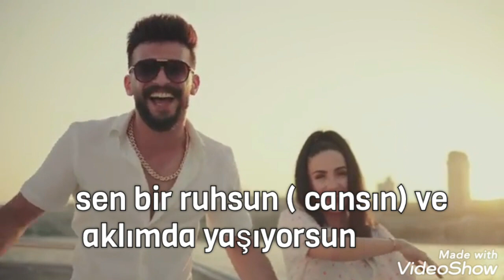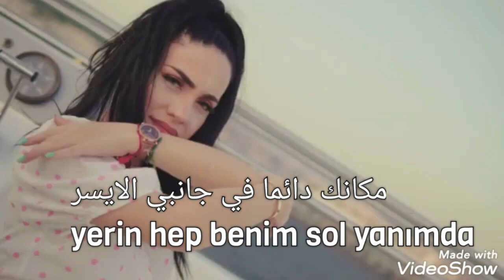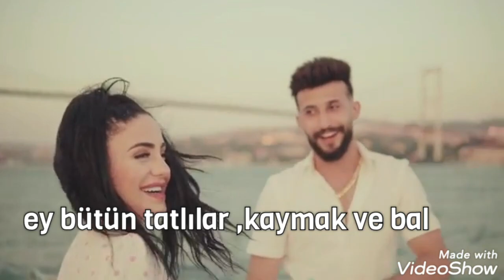Naz dej & hamada Nashawaty- khadak enab şarkısı türkçe altyazılı❤حمادة & ناز خدك عنب مترجمة بالعربي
welcome hayati şarkısı